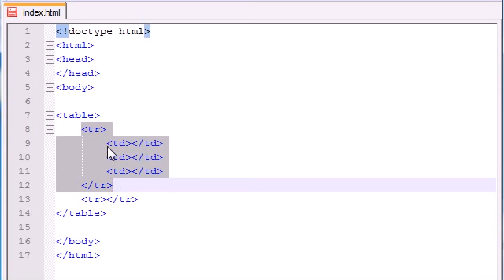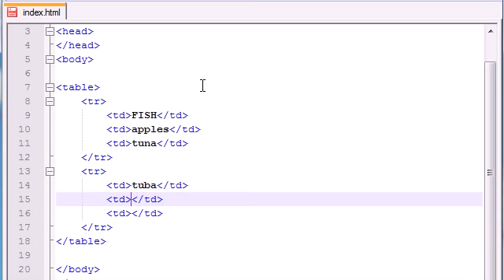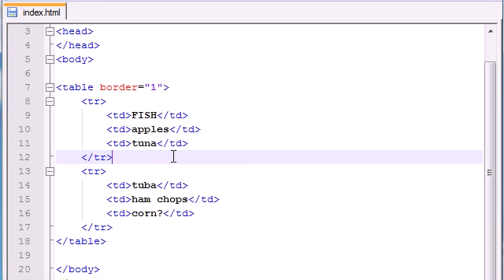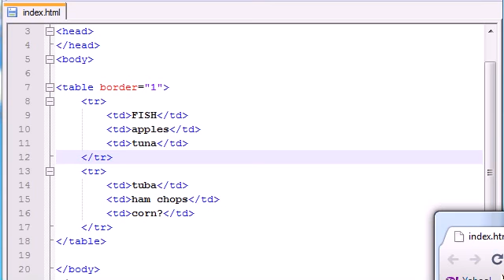XHTML and CSS Tutorial 11 Tables